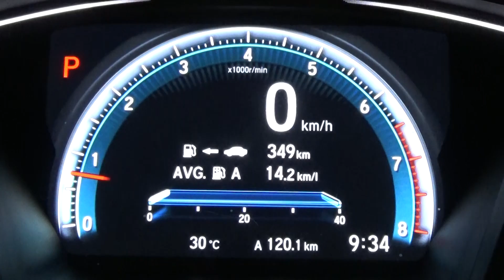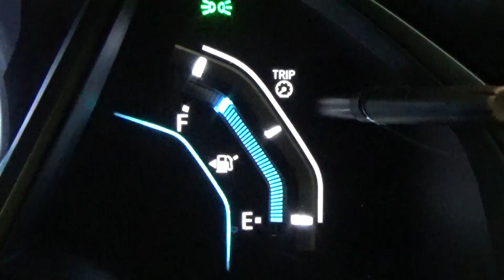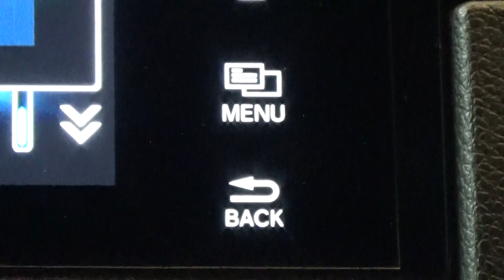B-Drive รู้จริงเรื่องรถ : B-test "Honda Civic 1.5 Turbo Hatchback" ช่วงที่3 02/07/2017